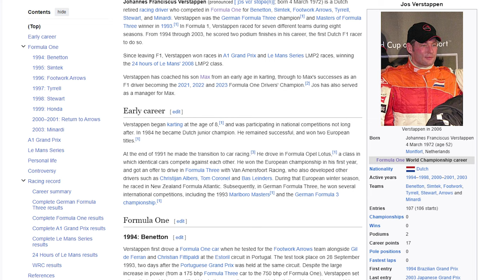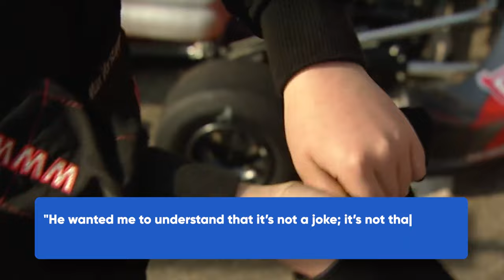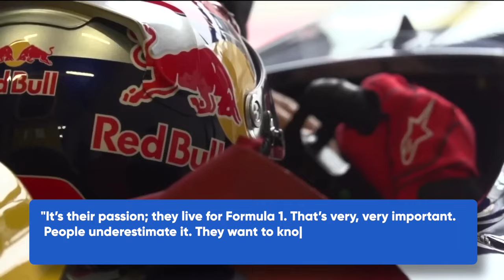The Untold Story of Verstappens Massive Success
Max Verstappen, at the young age of 26, has won three world championship titles. Last season, he was unbeatable, winning ten Grand Prix races in a row and amassing over 575 points. His achievements overshadow even his closest rival, whose points tally falls short by nearly double. What's the secret to his massive success? Let's uncover it!